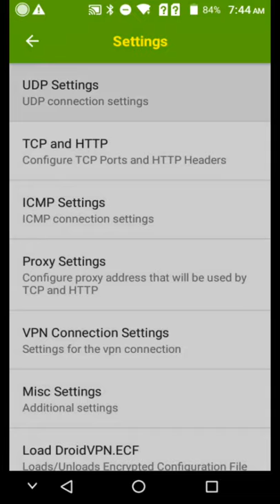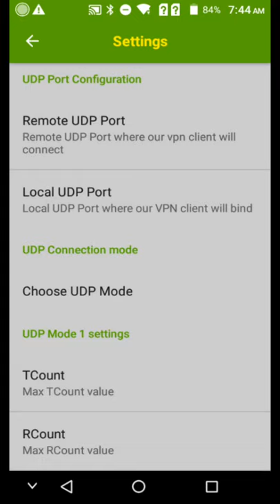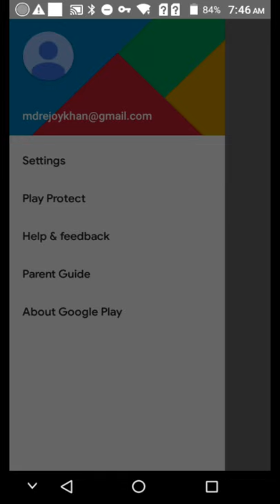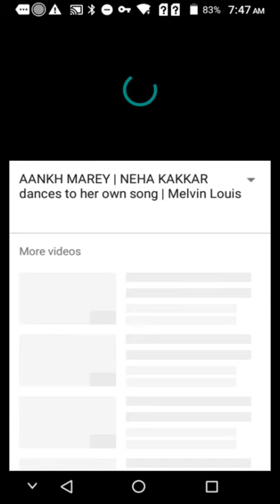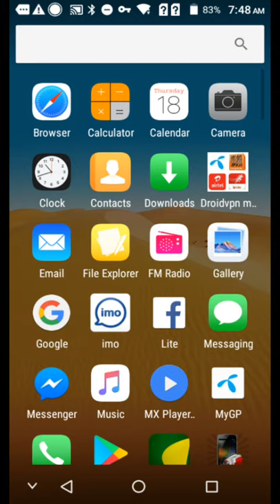gp,banglalink,robi,airtal free net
Again Gp,Airtel,Robi,BL, free net|| New Update \n Unlimited speed 100% Working 2020...\n\nআসসালামু ওয়ালাইকুম \nকেমন আছেন আপনি আশা করি ভাল আছেন। \n\nwelcome to ♻Tech tunes 20♻  channel\n \nআমি এখানে নিয়মিত video upload করি।